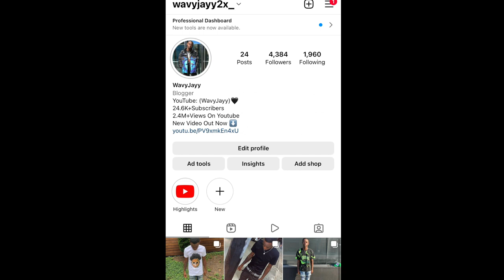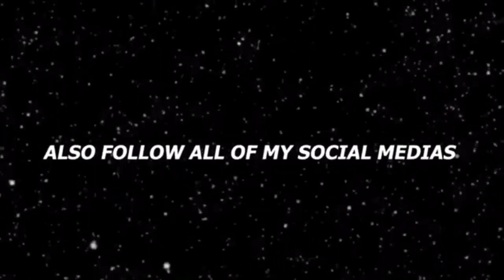CAN I GET YOU WET RIGHT NOW💦 ?| PUBLIC INTERVIEW